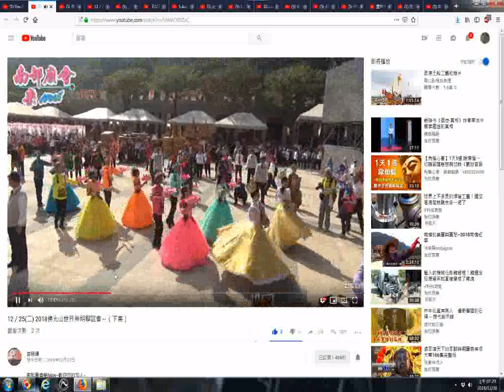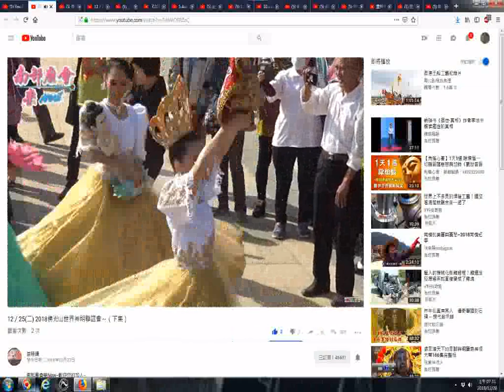推薦 12／25二 2018佛光山世界神明聯誼會～（下集） 西洋舞蹈02